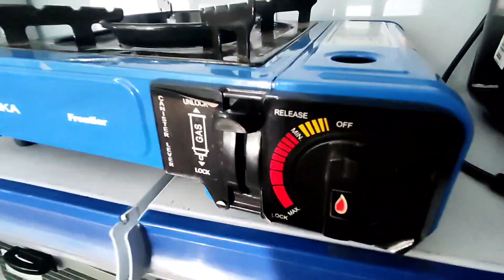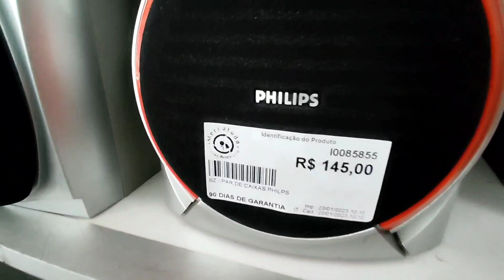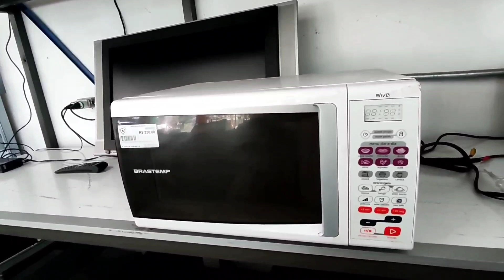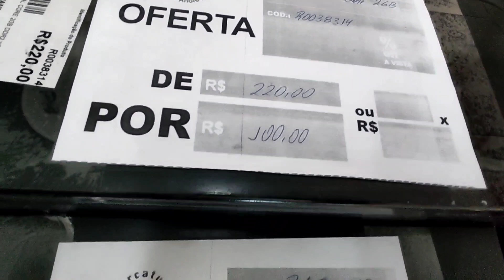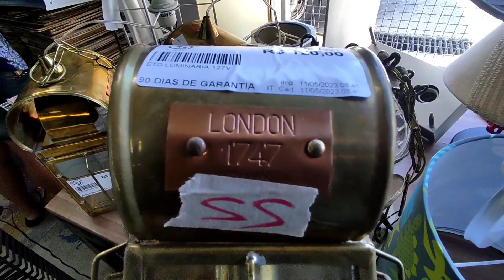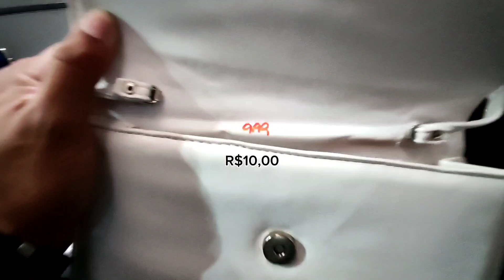MELHORES GARIMPOS NO MERCATUDO BAZAR ANDRE LUIZ ITAIM PAULISTA - MÓVEIS USADOS BARATOS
Visite nosso blog Cada coisa linda que achei no garimpo no Mercatudo Casas André Luiz no Itaim Paulista, assista o vídeo e veja quanta coisa diferente chegou hoje, muita coisa interessante para você e sua decoração.

Esse bazar mudou para o endereço Bazar André Luiz São Miguel
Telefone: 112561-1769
R. Mohamad Ibrahim Saleh, 602 - São Miguel, São Paulo - SP

Conheça um pouco mais o trabalho beneficente das Casas André Luiz através do

Muito prazer meu nome é Douglas Silva.

Aprenda do ZERO passo a passo para abrir o seu Negócio Online e trabalhar através da Internet e ganhar pelo menos 5 mil por mês, o único negócio que te dá liberdade para trabalhar onde você quiser, basta uma conexão com a internet.
Clique nesse Link, veja e aprenda Fórmula que levou o Alex Vargas a faturar mais de R$50.000,00 por mês

Bazar Exército de salvação em Suzano
Olá, prazer meu nome é Douglas, compartilho com vocês conteúdo de relevância e utilidade pública, posto vídeos de garimpos em bazares, antiquários, brechós, feiras de antiguidades e relacionados.